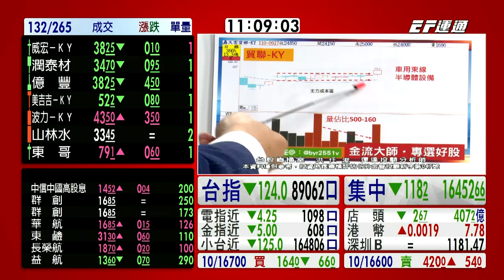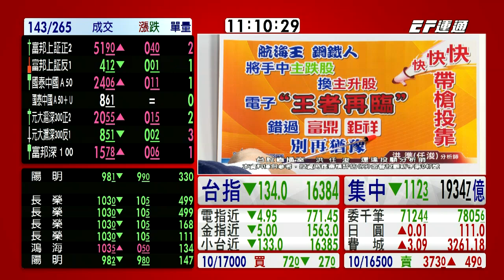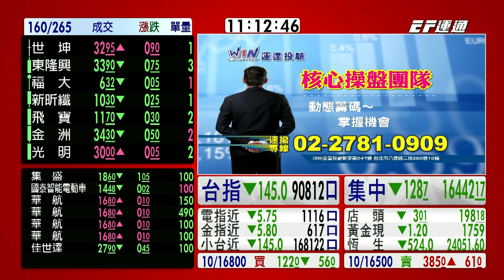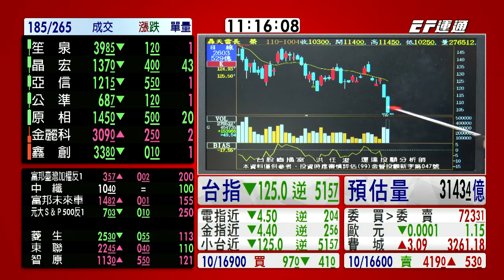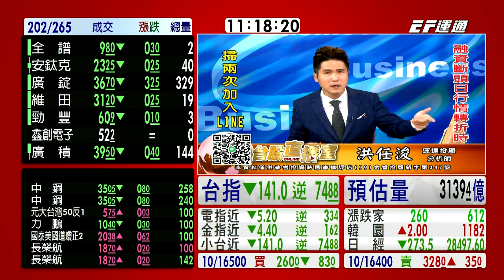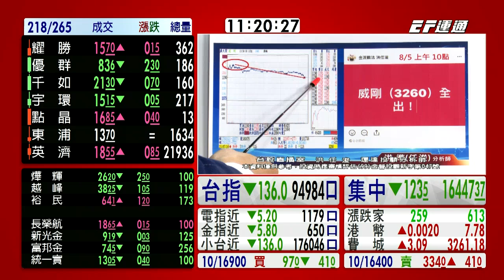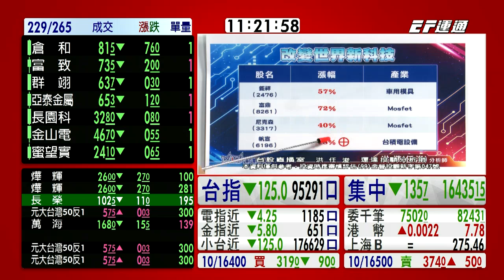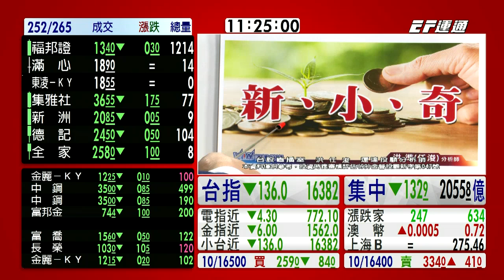20211004 1100 洪任浚 台股直播室